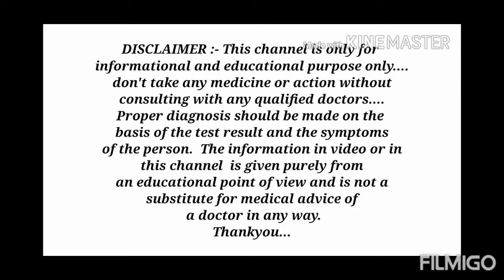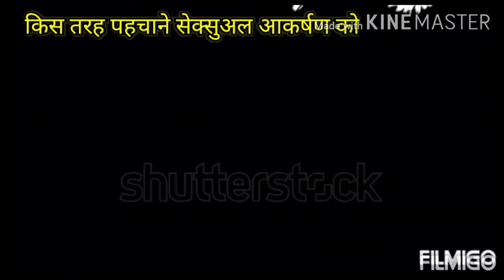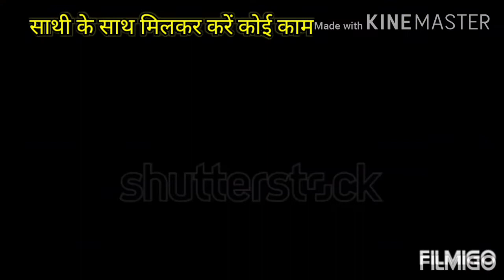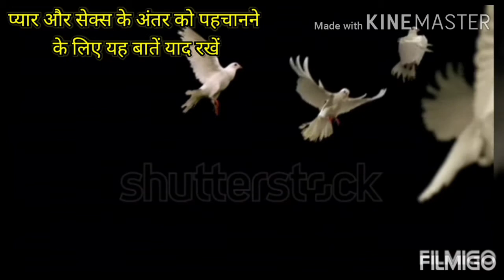क्या सेक्स का मतलब प्यार होता है? | Relationship between sex and love | medhealth support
Hello guys , this video is about relationship between sex and love.
In this video, information that ,
Does sex mean love?
हेलो , दोस्तो , इस वीडियो में आपको में बताने वाला हु की क्या सेक्स का मतलब प्यार होता है?
तो दोस्तो , जानने के लिए वीडियो को अंत तक देखे।
धन्यवाद।
Thanks...

Thanks...❤️

credit of video clips used in this video goes to shutterstock.com